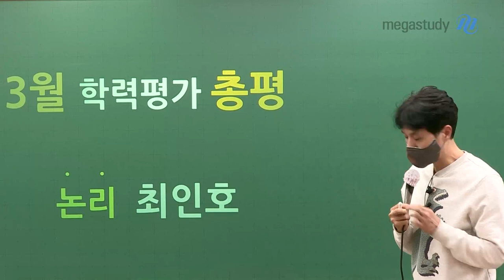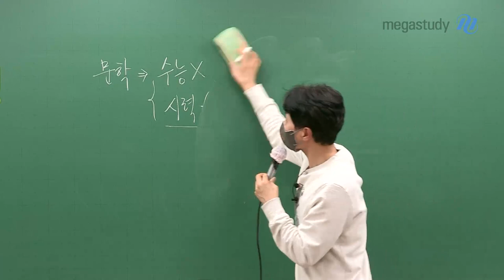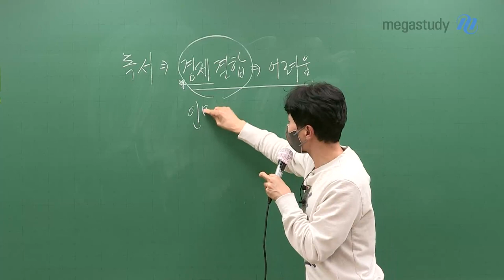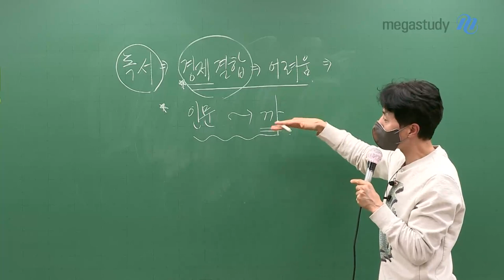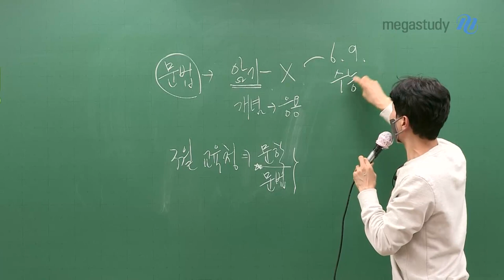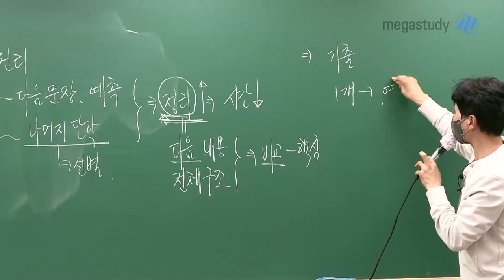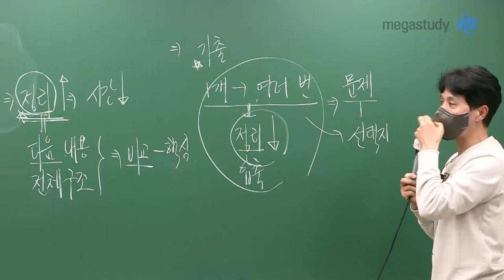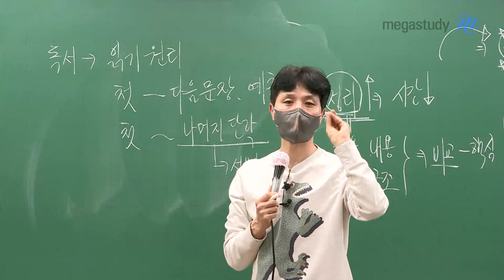[메가스터디] 국어 최인호쌤 - [3월 학평 총평] 우리의 목표는 수능입니다.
3월 첫 모의고사 치르느라 고생 많으셨습니다.
최인호 선생님 총평 보시고,
올바른 방법으로 훈련하여 수능에서는 더 좋은 결과 있기를 바랍니다.

문학
- 보기와 선택지로 확인하는 논리 단계 훈련을 통해
  평가원 문제에 대비할 수 있습니다.

독서
- 첫문장/단락으로 나머지 내용을 예측하는 읽기 원리를 적용하여
  기출을 통한 훈련이 필요합니다.

언어와 매체
- 기본적인 개념을 토대로 응용하는 훈련이 필요합니다.

3월 학평 결과에 너무 실망하지 마시고,
다시 한 번 도전하셔서
올바른 방법으로 직진하시기 바랍니다.